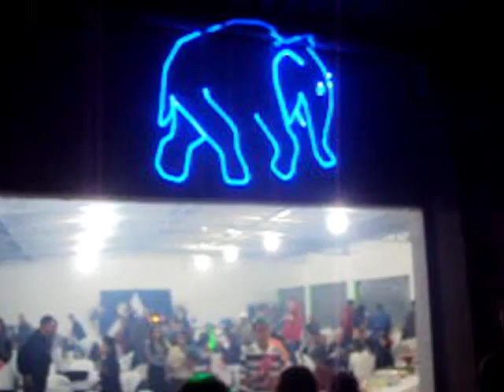Laser Azul 500MW (DJ Para Sua Festa) "Ledbass" Som, Luz e Imagem